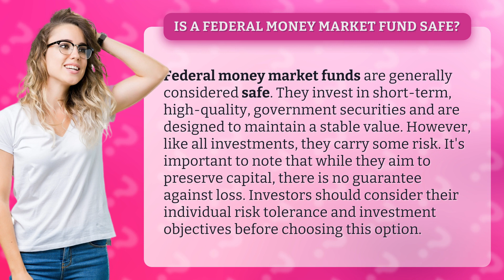Is a federal money market fund safe?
The Safety of Federal Money Market Funds: What You Need to Know • Federal Money Market Funds: Safety Explained • Discover the safety features and potential risks of federal money market funds, designed to maintain a stable value through short-term, high-quality government securities. Learn how to assess your risk tolerance and investment objectives before considering this option.